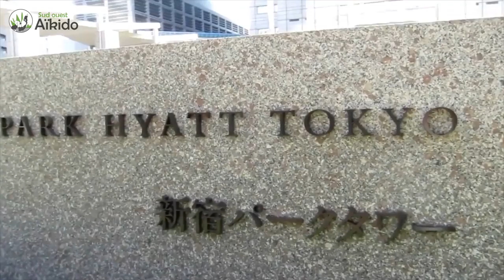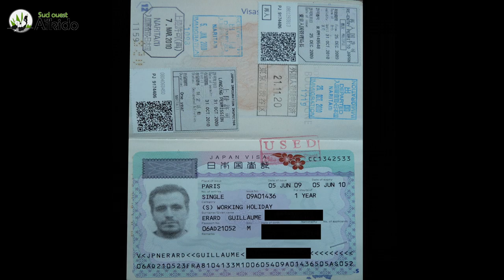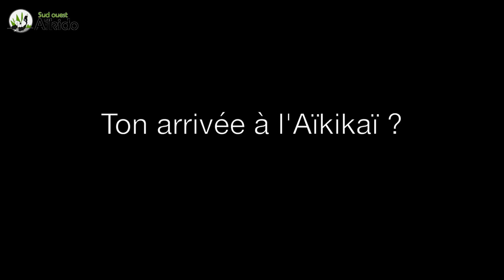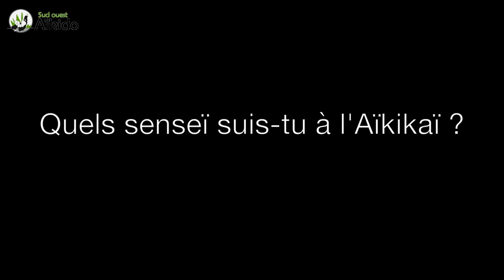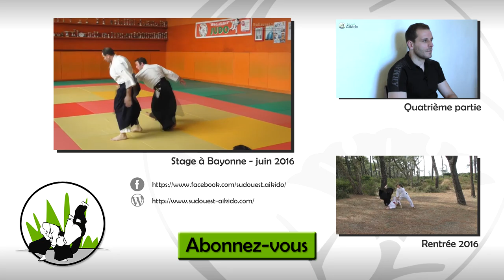Interview Guillaume Erard 2016 part 3/4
Troisième partie de l'entretien avec Guillaume Erard (4e Dan de l'Aikikai de Tokyo, 2e Dan Daito-ryu Aiki-jujutsu Takumakai) réalisé lors de sa venue à Bayonne (Tarnos) pour son stage d'Aikido annuel en juin 2016.Dans cette troisième partie, Guillaume Erard revient sur son arrivée au japon et les senseï japonais qui l'influence.